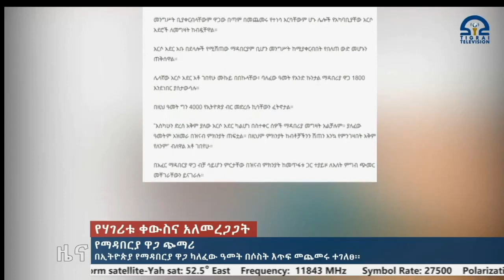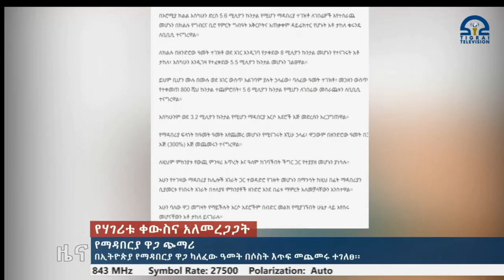በኢትዮጵያ የማዳበርያ ዋጋ ጭማሬ